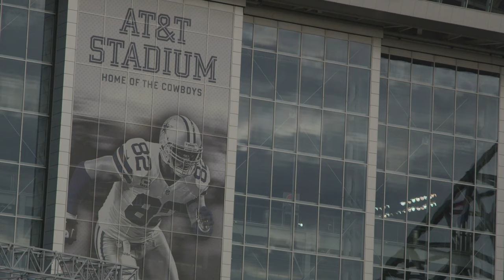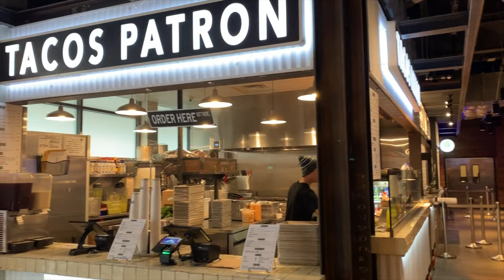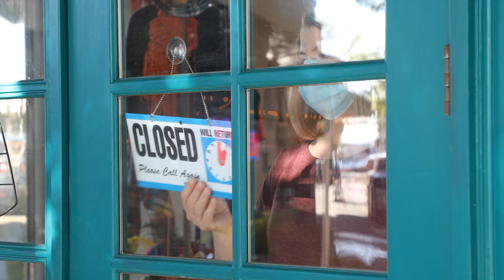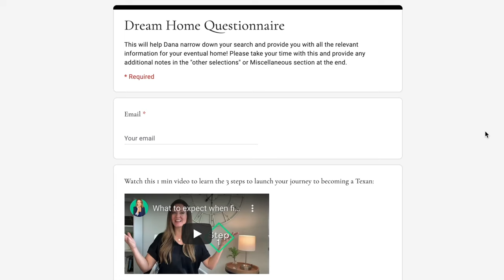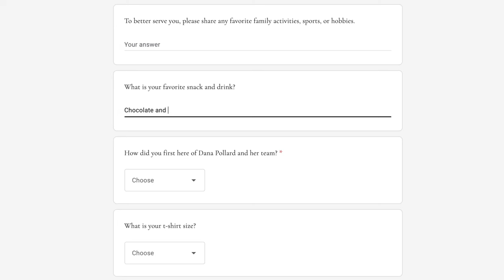Which city is better to live? Dallas Vs Austin?